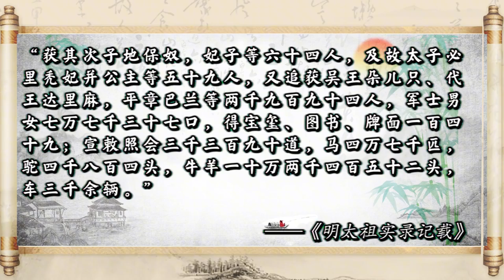精读《朱元璋》第46集：朱元璋开启大忽悠模式，一把痒痒挠，给胡惟庸哄得原形毕露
朱元璋的剧情简介 · · · · · ·
　　元朝末年，天下大乱。朱元璋自幼父母双亡，沦为乞丐，后又遁入空门。他走投无路，参加了义军，从此南征北战，一步步走上了中国历史的舞台。
　　朱元璋心思缜密，把徐达、汤和等一批将才笼络在自己身边，对李善长、刘伯温等文人礼遇有加。在鄱阳湖大水战中，他以少胜多，一举消灭了劲敌陈友谅，创建了明朝。